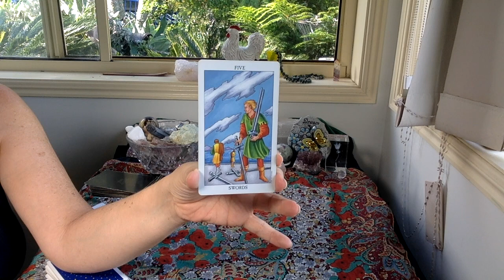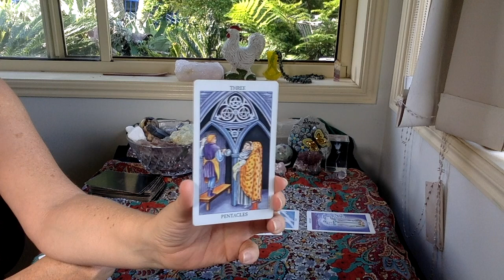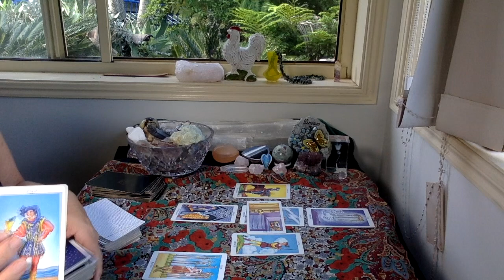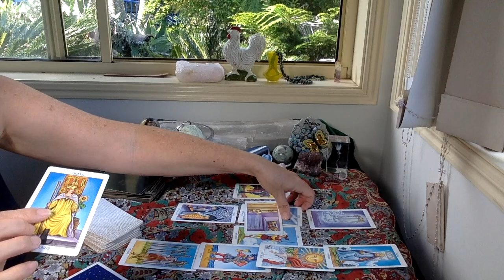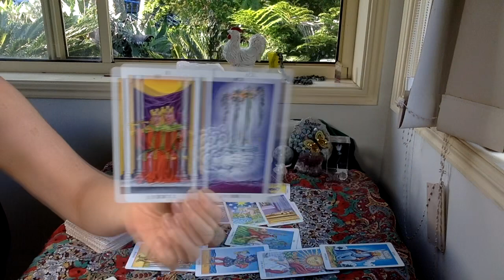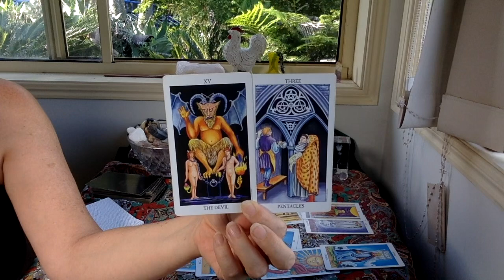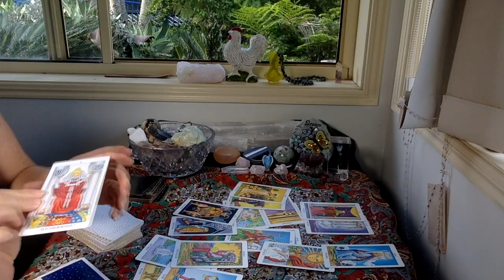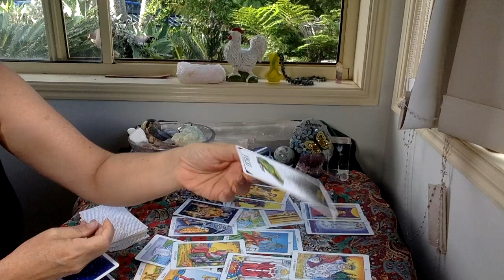SCORPIO "NEW UPLOAD" MARCH 1-15 "ARE THEY AS COMMITTED AS YOU?"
My apologies Scorpio! There was an upload error on your previous upload and there was only two minutes of your reading. This is the full upload of your reading. Enjoy!

GreenLion Goddess